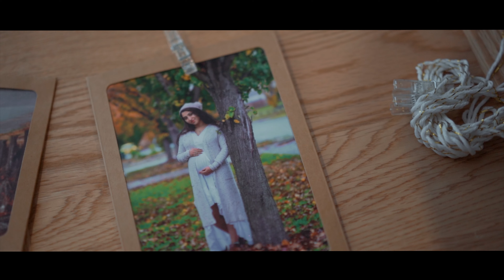Nija's Baby Shower | Solo Captures